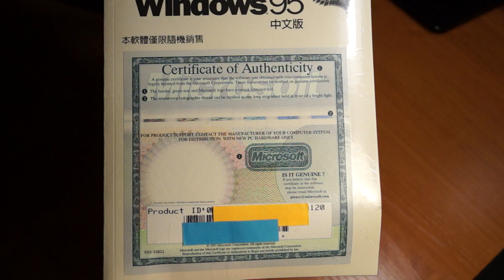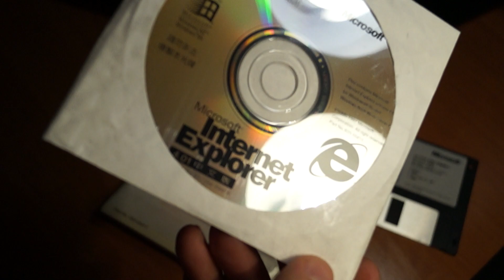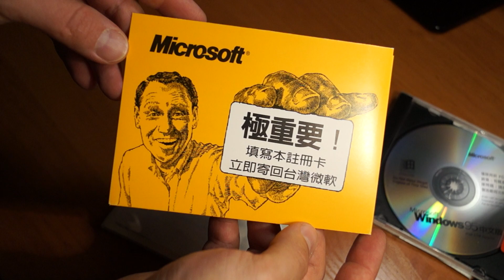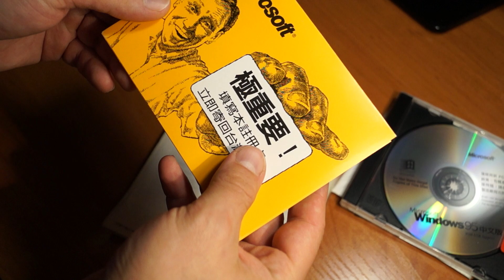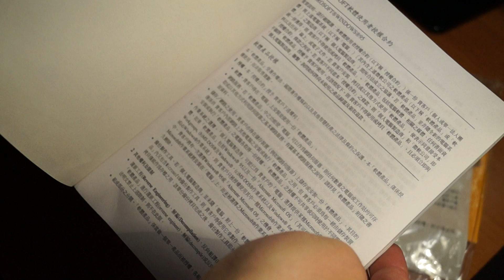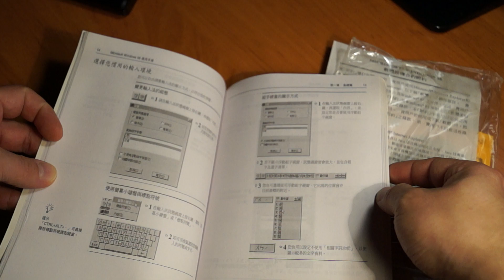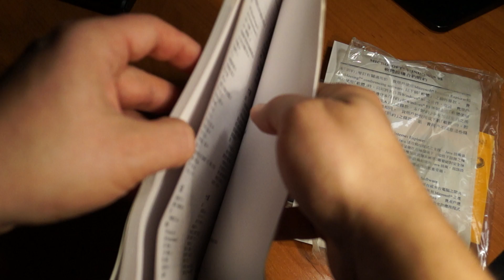Windows 95 Unpacking - Chinese edition - Распаковка Windows 95 - Китайская версия